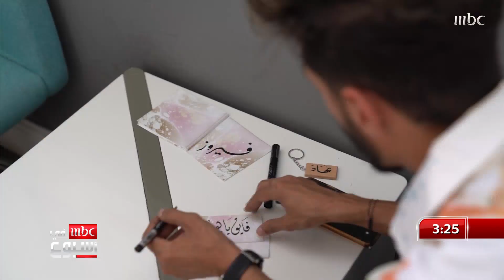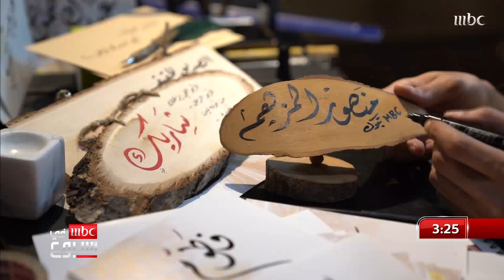شاب سعودي امتهن مهنة الخط ويضع بصمة موهبته في الأماكن العامة في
القصة الكاملة مع منصور المزهم